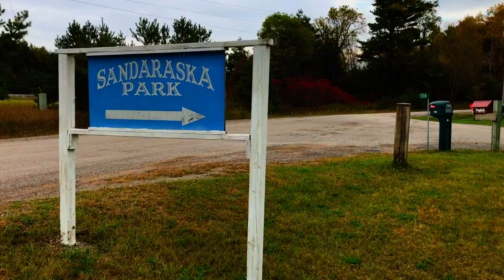Moto Vlog | Episode 22 | First Enduro! | OCMC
Decided to try my first ever Enduro.
Forecast was for rain most of the day but it held off and conditions were brilliant.
It was a blast! Perfect traction too!